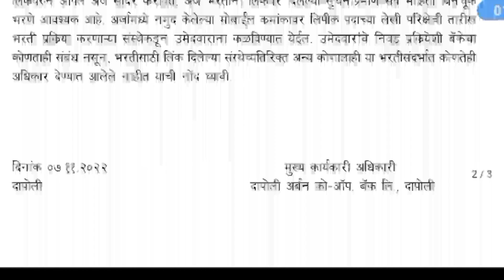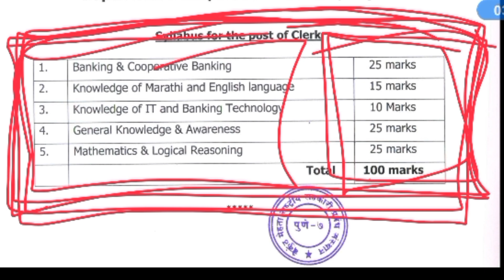dapoli urban bank recruitment 2022 | dapoli urban bank clerk syllabus |dapoli urban bank clerk apply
संपूर्ण माहिती घेण्यासाठी पुढील टेलिग्राम चॅनेल नक्की पहा.